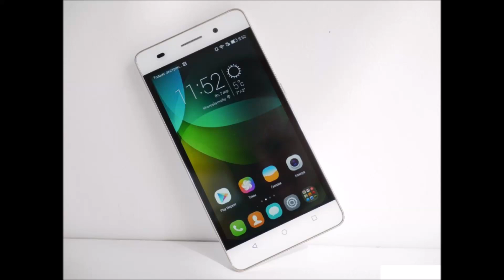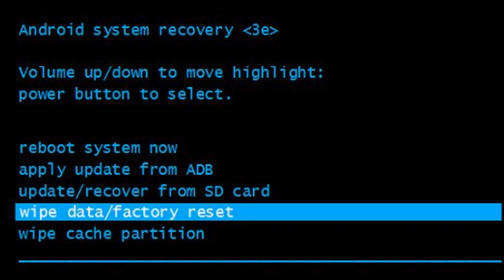Huawei G Play Mini Hard Reset, Format Code solution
Description :

Huawei G Play Mini  Hard Reset, Format Code solution. You can Hard Reset your mobile easily for free. If you can not solve your problem,  Please follow our website to get more methods and information.